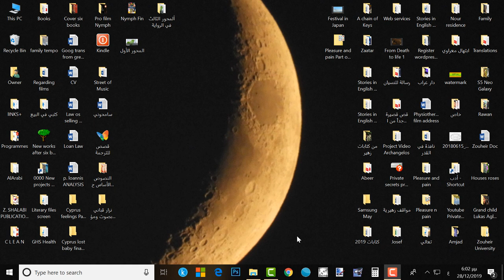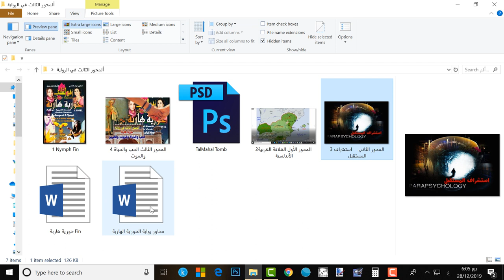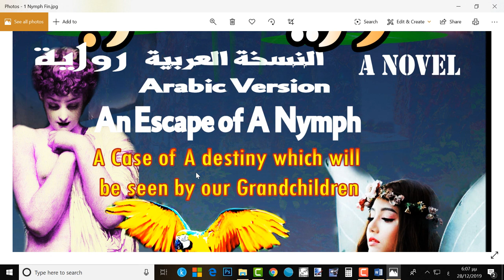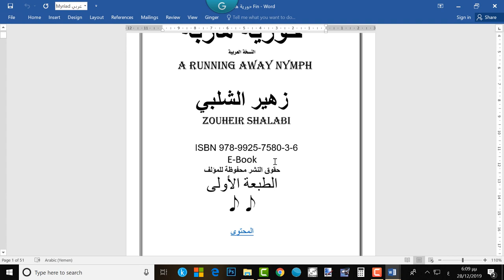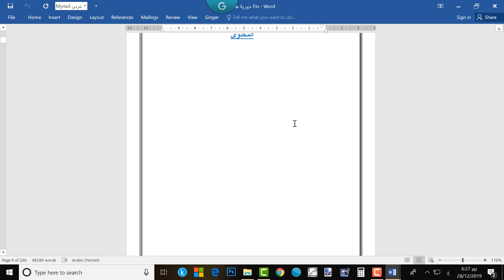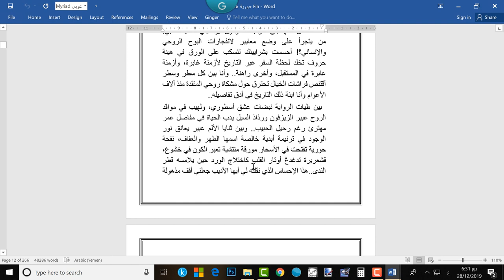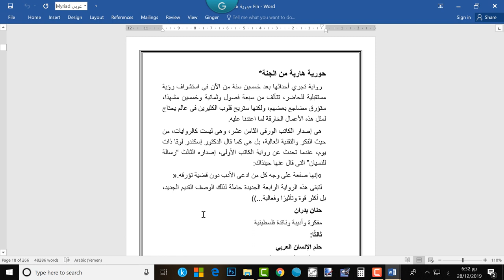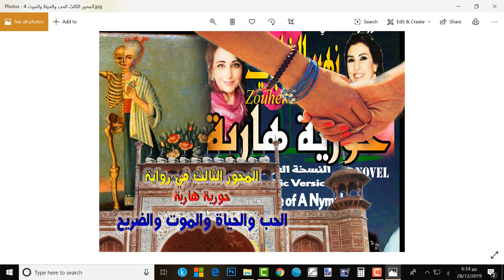An Escape of a Nymph.. A Lecture in Arabic الحياة في بلاد العرب. محاضرة في رواية حورية هاربة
Zouheir Shalabi
An Escape of a Nymph
A Novel of life, torture and destiny over the times.
torture crime love civilization racial discrimination
Middle East Women abuse  kidnap rape
cancer cure medicine coma parpsychology
Hair pin blood eyes drops tears Sabayaa Islam spain Averroe Aristotle
زهير الشلبي
رواية   حورية هاربة
رواية الحياة والحب والمغامرة والانتقام
 اغتصاب النساء  ودموع العين والقتل
أ[حاث السرطان والشفاء بالإيحاء أرسطو وابن رشد واسبانيا والأندلس والعرب
التمييز العنصري وضد المرأة والنساء والفتيات
الجنة والفردوس والسماء والدين والمسيحية والإسلم
تجري احداثها بعد حوالي نصف قرن من الآن كتوليد من أحداث الحاضر الرهيبة التي مرت بها المجتمعات العربية مع العقد الثاني في القرن الواحد والعشرين.
.تتحدث الرواية عن المنجزات وعن الحب والتعاون الحضاري في مواجهة بقايا التراث الماضي  في طريقه
العرب والأندلس محور هام في هذه الرواية التي يتوقع لها أن تهز الوجدان الإنساني كله وتوقظه لمفاهيم إنسانية كبيرة. إن استشراف المستقبل مابين الأحداث الجذرية وأحداث هذه الرواية يكشف عن رؤية ذكية لما سيحدث كما يتصورها الكاتب الذي خرج من بين فكر الموت والإبادة إلى فكر المحبة والحياة.
نتوجه خاصة للعرب الإسبان  والعرب المغاربة وبلاد الشام والعرب على العموم لاستطلاع هذه الرواية وتحليلها لما فيها من افكار جديدة هامة.
يطرح الكاتب هذه الرواية تحدياً فكرياً وأدبياً أمام كل النقاد العرب، والأجانب أيضاً بعد اتمام ونشر ترجمتها على المستوى العالمي
في أمازون أو كندل ستور بالعربية او الإنكليزية يمكن طرح اسم المؤلف لمتابعة أعماله التي تصدر باستمرار
هذاهو الإصدار العشرون للأديب بلا حدود زهير الشلبي  الذي ، كما قالت عنه الصحف  إنه يعيد كتابة الإنسان من جديد ..  ..
إحدى روايات أديب بلا حدود لزهير الشلبي